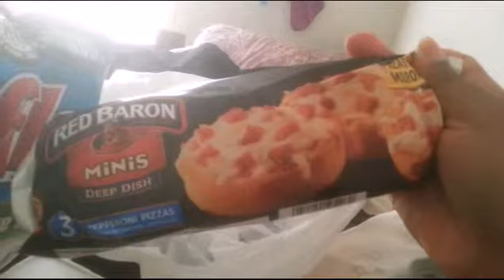Girl Problems, AHS, and Weird Dreams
xx, Britt